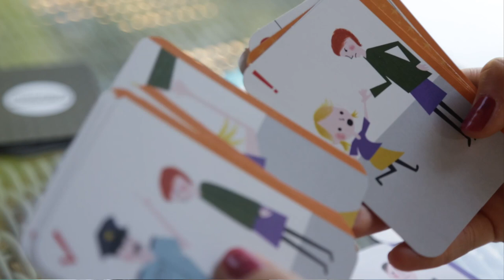Ha egy kellemetlen helyzetbe kerülnek a gyerekek, akkor jól tudjanak belőle kikeveredni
Tegyél te is azért, hogy jobban megismerjék jogaikat a gyerekek az iskolákban! Segíts, hogy legalább 40 iskolába el tudjuk vinni jogtudatosító játékunkat. Szállj be az adománygyűjtő kampányunkba: bátor gyerekeket a sulikba!